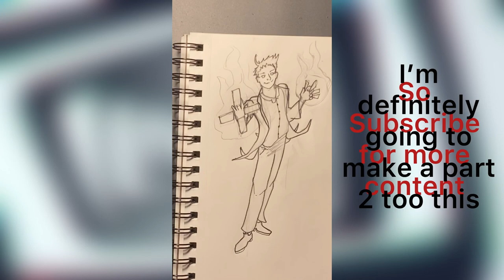DEAD YOUTUBER Coming back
So I’m back after at least 5 years and I’m going to be uploading art content and maybe some random video games once and awhile.